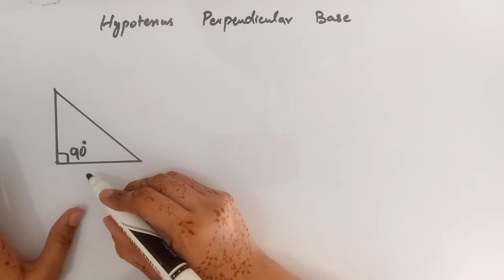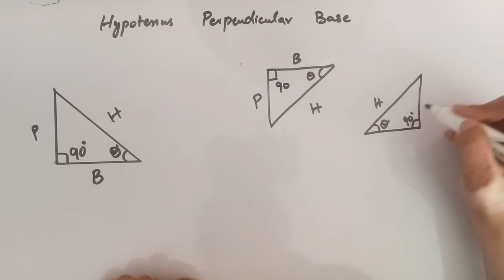Sides of Triangle | Recognize Hypotenuse Perpendicular Base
In this online lecture the teacher explains sides of triangle, how can we recognize hypotenuse perpendicular and base.